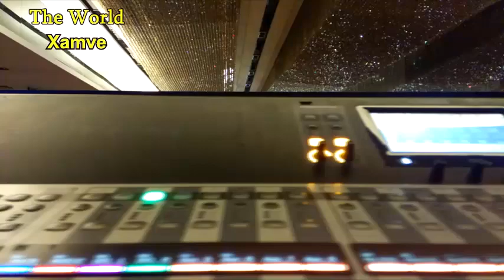The World - Xamve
Guitar Instrumental Music